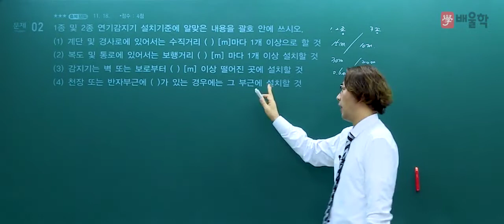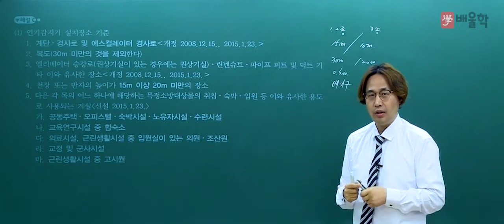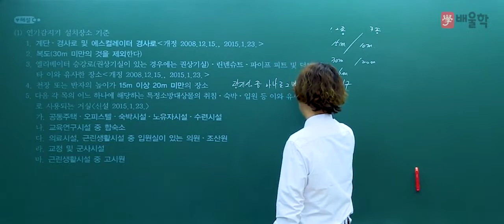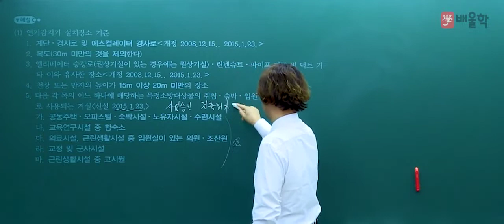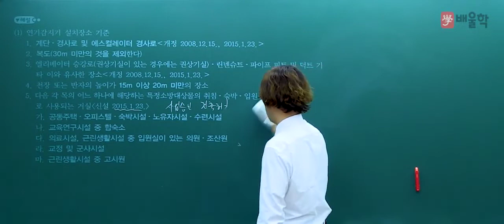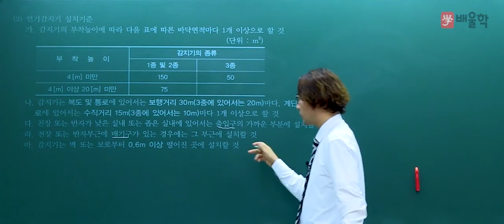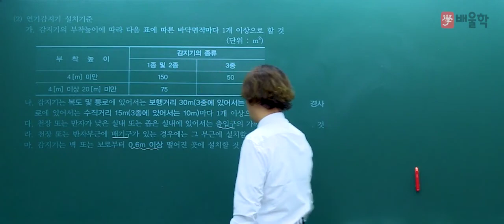[소방설비기사_전기] 2018년 4회 실기 단답형 기출 풀이 문제2번 - 김상현 기술사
소방설비기사_전기 2018년 4회 실기 필답형 기출 문제 풀이 강의입니다.

강의경력 25년, 소방 전문가의 핵심만 짚은 기출 해설 강의로